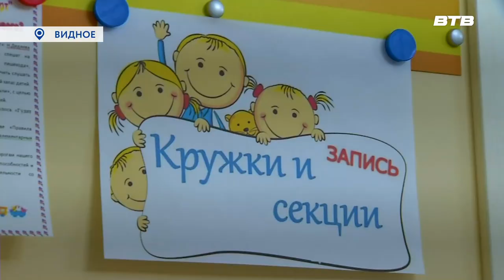ВАЖНОЕ ПАРТНЁРСТВО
В Ленинском городском округе открылся ещё один детский сад в рамках частно-государственного партнёрства. Таким образом удалось значительно сократить очередь в дошкольные образовательные учреждения, и дать детям возможность заниматься в группах. Как это работает, узнала Юлия Погосьян.